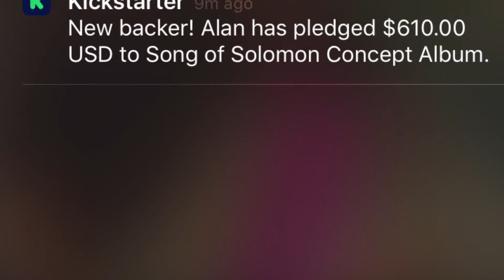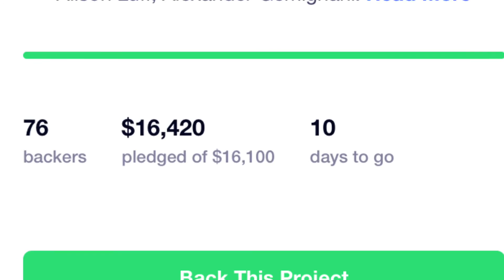Song of Solomon Kickstarter Update #3!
The SONG OF SOLOMON Concept Album has reached a major milestone. Here's the scoop!